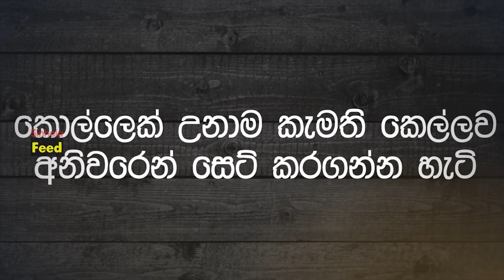ඇඹරෙන්නෙ නැතුව පිරිමියෙක් වගේ කෙල්ලෙක්ට කතා කරන විදිය How to Propose Yourself To A Girl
කෙලින් කතා කරලා හරියට කෙල්ලෙක් එක්ක සම්බන්දතාවයක් හදාගන්න විදිය විදිය හරියටම දැනගන්න මේ වීඩියෝ එක අනිවරෙන්ම බලන්න